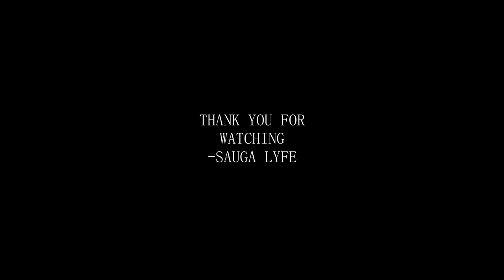Lil Flip MUSIC COMPILATION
0:00 Lil Flip & Tum Tum - Haters
0:05 Lil Flip - U See It Pt. 2
0:10 Lil' Flip - I Can Do Dat ft. Juvenile, Skip
0:15 Lil' Flip - Game Over
0:20 Subscribe